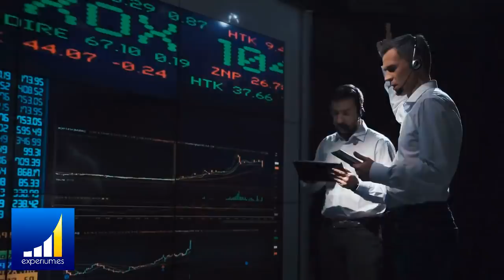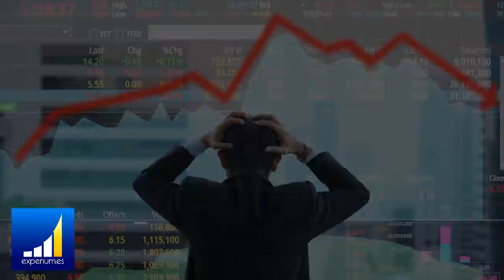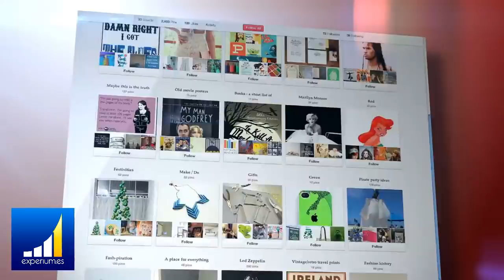Las CLAVES para un Aumento en los INGRESOS son Estas. Ideas para GANAR DINERO.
▼ABRIR▼ CLAVES para AUMENTAR los ingresos.

// CONECTA CONMIGO //

Vídeos imprescindibles